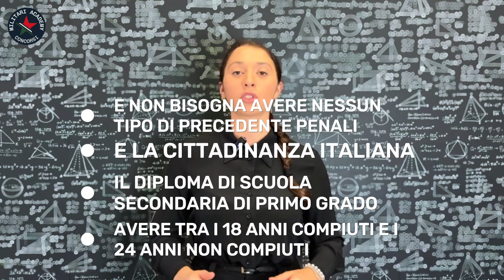NUOVO Concorso VFI Esercito 2025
👉 NUOVO Concorso: 6500 VFI Esercito 2025! In questo video scoprirai:
📆 date e scadenze dei blocchi di incorporamento per il 2025
💻 come presentare la domanda nel modo corretto

Inoltre, parleremo dei Requisiti principali.
🧑 Età: tra i 18 ei 24 anni alla data di scadenza del blocco
🎓 Titolo di Studio: diploma di scuola media inferiore o equivalente
🇮🇹 Cittadinanza Italiana e godimento dei diritti civili e politici

Il 10% dei posti è riservato a specifiche categorie, come i diplomati delle scuole militari e figli di militari deceduti in servizio. Infine, è possibile fare domanda per più blocchi, purché si rispettino le cadenze specifiche di ciascuno.

Assicurati di seguire il canale per aggiornamenti e notizie sui concorsi! Se hai domande, lascia un commento e ti risponderemo al più presto!

• Per prenotare una consulenza gratuita e personalizzata e capire come prepararti con noi e vincere il concorso

• Per leggere cosa dice di noi chi ha frequentato i nostri percorsi